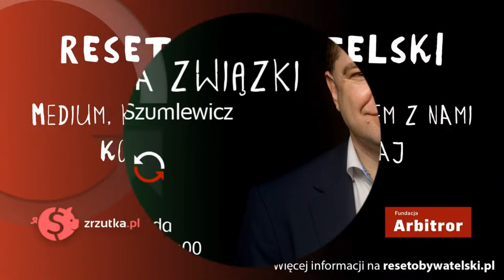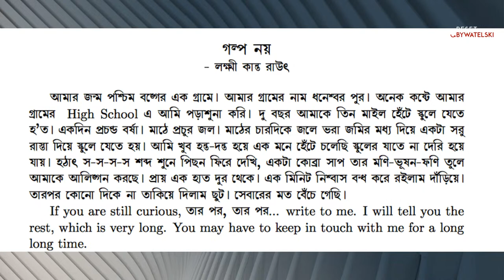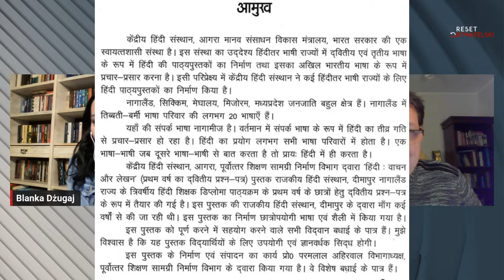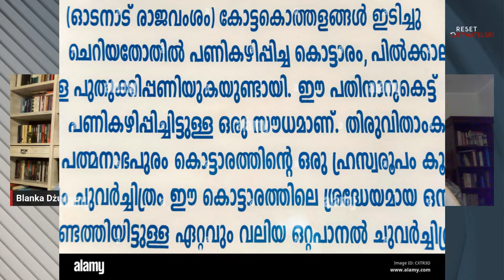Azja Incognita - Krzysztof Gutowski - Blanka Dżugaj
Od języków tybetańskich, przez indoaryjskie,  drawidyjskie, aż po izolowane języki wyspiarskie; Od języków liczących 3,5 tysiąca lat, po dziś dopiero kształtujące się formy językowe. Wreszcie od języków o największej liczbie użytkowników na świecie, po te wymierające, których użytkowników policzyć można na palcach jednej ręki. Indie zasłużenie uchodzą za jeden z najbardziej zróżnicowanych językowe regionów świata. O tym językowym krajobrazie i jego historycznych, kulturowych czy wreszcie politycznych aspektach Blanka Dżugaj porozmawia z Krzysztofem Gutowskim, indologiem z Instytutu Kultur Śródziemnomorskich i Orientalnych PAN.